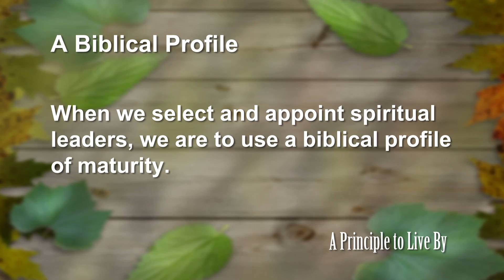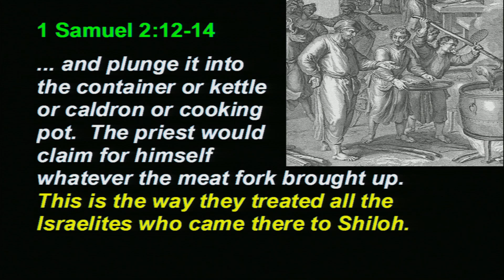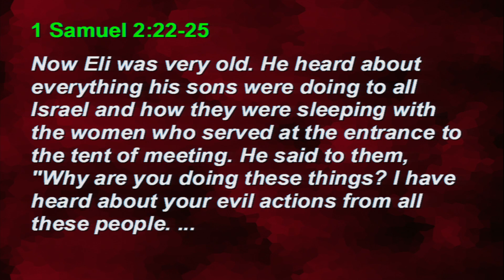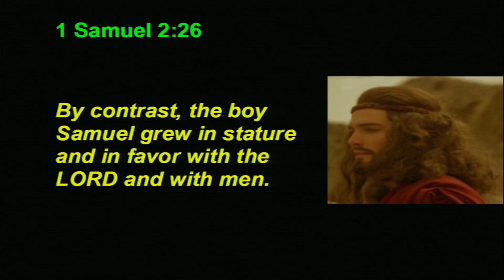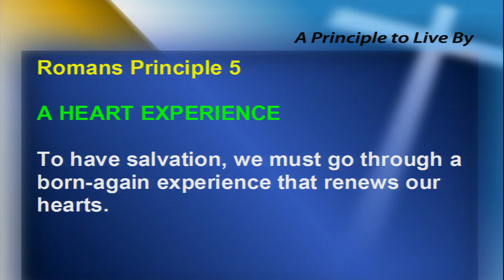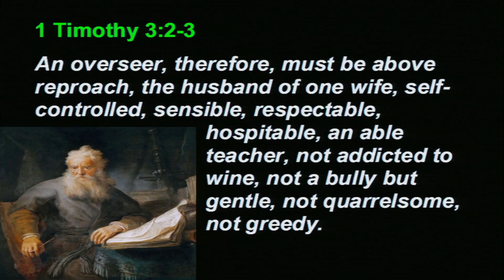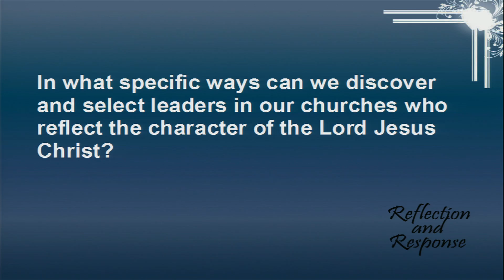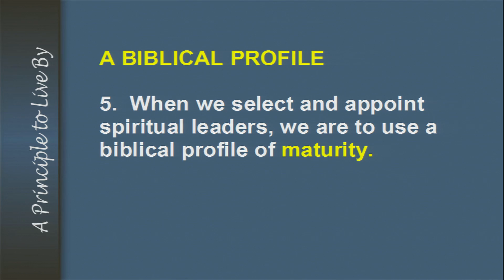1 Samuel Principle 5: A Biblical Profile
When we select and appoint spiritual leaders, we are to use a biblical profile of maturity.
1Sm #5, 1 Samuel 2, 1Sm 2